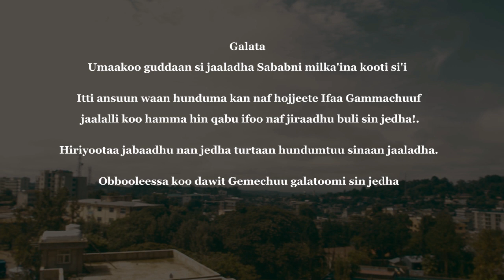WALOO ABDII GAMMACHUU |WABII| WALALOO AFAAN OROMOO HAARAA 2024/2016 (Official Music Video)Ethiopian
♪ EEBBA CD ISAA WAL ARGINA GALGALA IRRATTI QOPHAA'EE.
burqait WALOO ABDII GAMMACHUU |WABII| WALALOO AFAAN OROMOO.►WALOO ABDII GAMMACHUU
Topics: Wabii📲 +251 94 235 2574Liinkii Asii Gadii Cuqaasaa